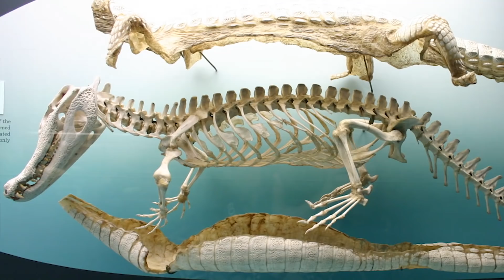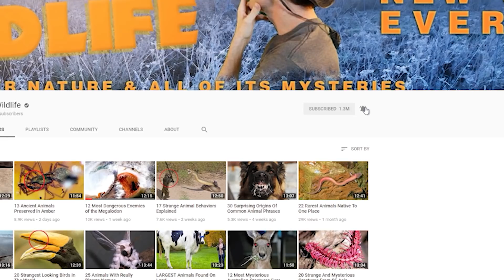Dinosaurs' LIVING Descendants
From crocodiles and lizards … to prehistoric birds and turtles ... Here are 15 living descendants of dinosaurs

#7  Shoebill Stork
It’s easy to see how these bizarre, stork-like birds got their common name:  It’s by virtue of its enormous bill.  While that 9 inch (23 cm) bill might appear cartoonish, the animal can use it to deadly effect when it comes to hunting prey.  After using it to scoop up its victim, the bird opens the bill just enough for the critter’s head to poke out.  Then the bird suddenly clamps down and swallows the creature whole.  A behavior worthy of dinos. They’re found throughout the freshwater swamps of central Africa, and were familiar creatures to the ancient Egyptians.

#6  Kiwi
You’ll find a couple of surprises regarding this shy little bird from New Zealand.  For one, they lay the largest eggs of any known bird species relative to its body mass. While they’re about the size of a domestic chicken, they’re closely related to much larger beasts like cassowaries and emus.  Like those two critters the Kiwi belongs to a group of flightless birds called ratites (RAT-tites), and is the smallest member.  The largest species of Kiwi can weigh about 7 pounds (3.3 kg). Given those miniscule proportions, the Kiwi’s resemblance to cassowaries might not be so apparent.  You also wouldn’t imagine that this creature carries T-rex DNA in its blood.   Here’s another fun fact:  Although these birds are flightless, there’s evidence to suggest that was not always the case.  Some studies have suggested that Kiwis may have arrived in New Zealand by flying there!

Next to birds many experts say that crocodiles are the animals most closely related to dinosaurs.  You can believe it in the case of this monster. This big reptile holds several records in the animal kingdom.  It is recognized as the world’s largest extant reptile, and well as the world’s largest riparian (rie-PARE-ee-uhn) predator.  And it’s a scary apex predator as well.  Going some 20 feet long (6 m) and weighing more than 2,000 pounds (907 kg), they can take out pretty near any animal unwise enough to trespass its territory.  That size and aggression tend to place salties among the crocodilians that pose the greatest hazard to humans.

#4  Ostrich
The title of world’s biggest bird goes to this animal.  Larger males can tower over 9 feet tall (2.7 m) and weigh 345 pounds (156 kg).  With its ability to run at peak speeds of 60 mph (97 km/h) for short periods, they’re the fastest bird on land.  That speed also makes them the world’s fastest animal on two legs!  Some of their other titles include producing the largest eggs of any living bird on the planet.  They can weigh approximately 3 pounds (1.3 kg), and measure almost 6 inches long (15 cm).  Did you know that ostriches played a role in the 1993 Jurassic Park film?  When the filmmakers needed a model for Gallimimus (gal-ih-mime-us), they were inspired by how ostriches moved in herds.

If there’s one animal on the list that looks like it traveled back from prehistoric times, it would be this reptile.  With their thick, scaly tails, spiky shells and fearsome beaklike jaws, they look like they could be the dinosaurs of the turtle world.  On average, they have a carapace that can exceed 30 inches (76 cm) while weighing nearly 180 pounds (82 kg). That serves to make them one of the world’s heaviest freshwater turtles.   Experts say they the animals are capable of living for more than a century.  They’ve managed to inhabit North American wetlands for more than 70 million years, going virtually unchanged in all that time.

#2  Cassowary
It may bear a resemblance to the ostrich, but this beast was once voted ‘the most dangerous bird on the planet’ by Guinness.  That rep is linked to the critter’s powerful legs.  They have sharp talons that can serve to disembowel an aggressor in a single kick.  And if you get one agitated, you better be a fast runner.  These birds can reach speeds over 30 miles per hour (50 kph), and are also excellent swimmers!  That keratinous casque (cask) on their head gives them a prehistoric appearance.  But experts are divided over what exact function it serves.  Some guesses include it being used as a weapon in mating disputes,  or protecting their heads from falling seeds the size of golfballs.

1...